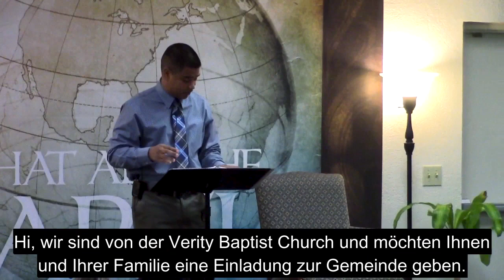Seelengewinnen-Seminar – Lektion 2 – Die Fragen (Verity Baptist Church)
Hier findest Du unser Seelengewinnen​-Seminar​. Es wird Dir Schritt für Schritt helfen, Seelengewinnen zu lernen und selbstständig loszugehen.

Du hast Fragen zu diesem Seminar? Melde Dich jederzeit unter . Wir würden uns freuen, wenn Du Dich meldest und mit uns Seelengewinnen gehst – dieses Seminar ist eine gute Grundlage dazu, aber keine Voraussetzung. Du kannst auch als sogenannter stiller Partner dabei sein. Die einzige Voraussetzung ist, dass Du selbst gerettet bist.